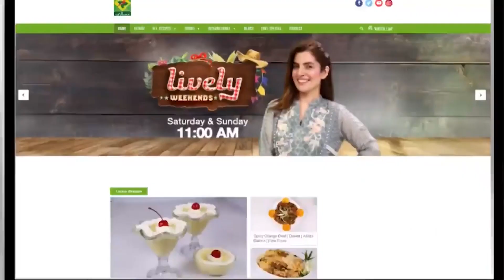Samar Jafri Exclusive Interview | Famous Actor & Singer | MasalaTV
Masala Tv Recipes | Masala Recipe | Hum Masala TV | Hum Masala | Masala Tv |